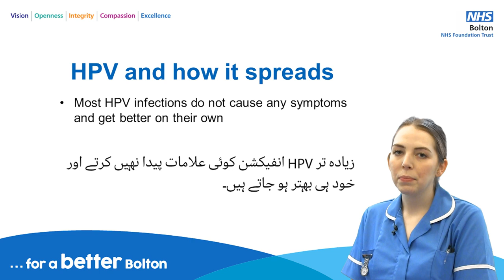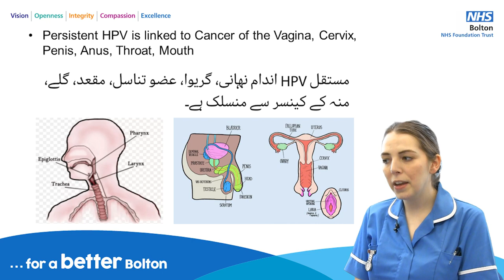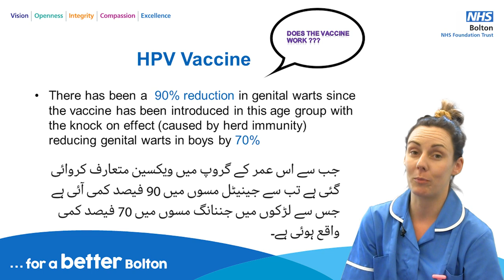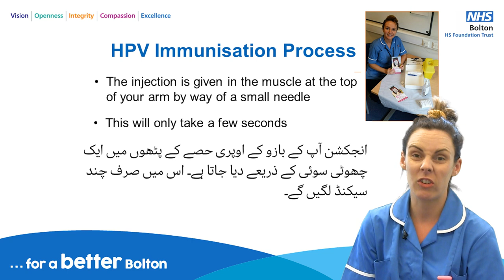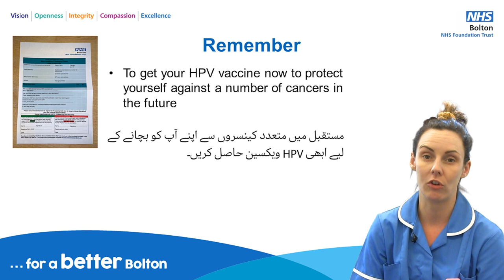Getting your HPV vaccination in school (translated in Urdu)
Bolton NHS Foundation Trust explains receiving your HPV (Human Papillomavirus) vaccination in school with translation in Urdu.